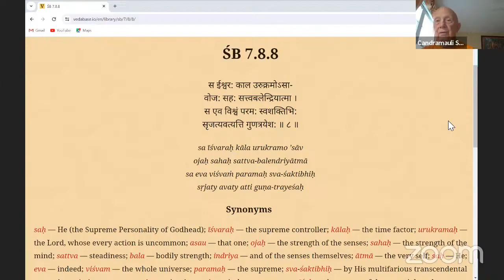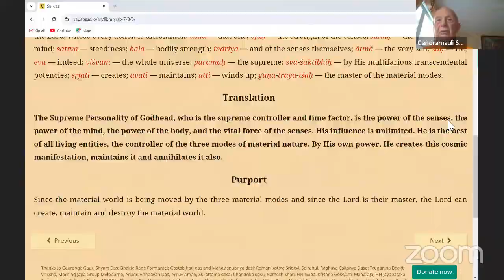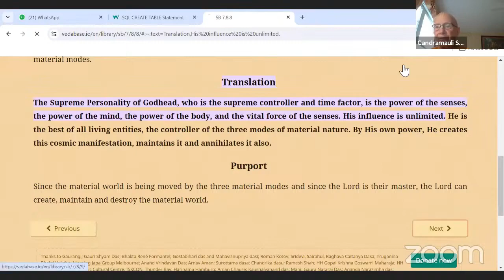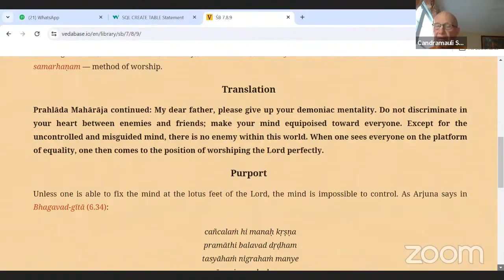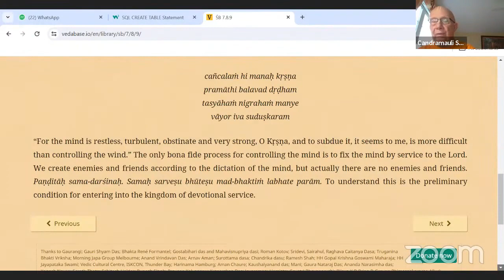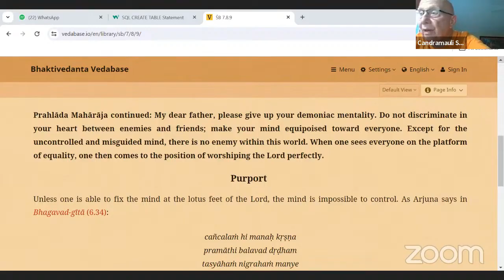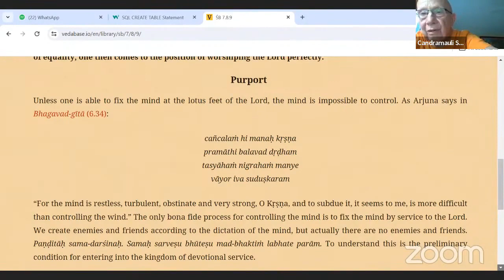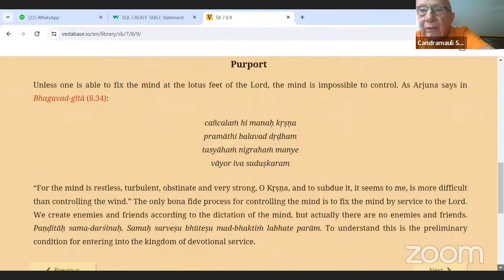HH Candramauli Swami - 2024.06.06 - SB 7.8.8-9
Online class with Bhakti Sanga Japa group on 6th June 2024